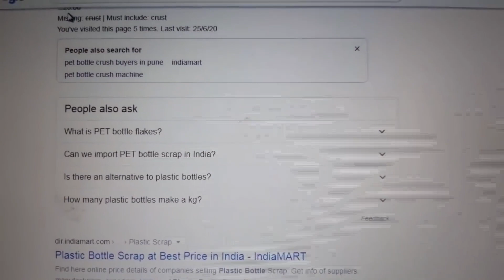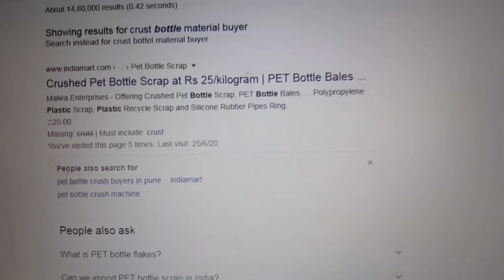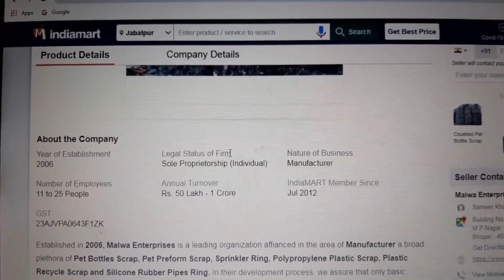कचरे से कमाए लाखो रूपये | NO COMPETITION | NEW BUSINESS IDEA 2023 | SMALL BUSINESS IDEA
आप का प्यार हमेशा साथ रहे इसलिए मैने आपके लिए एक ब्लॉग चैनल बनाया है जरूर सब्सक्राइब करे जिससे आपके एरिया में आकर मैं आपसे मिल सकू , जिसकी तैयारिया मैने शुरू कर दी है और आपको अपडेट मिलता रहेगा , चैनल लिंक

फेसबुक और इंस्टाग्राम पर भी जरूर जुड़े जिससे आपको आपके फायदे की जानकारी मिल सके 😊

USE TAGS:-